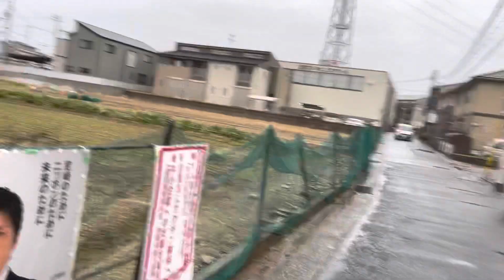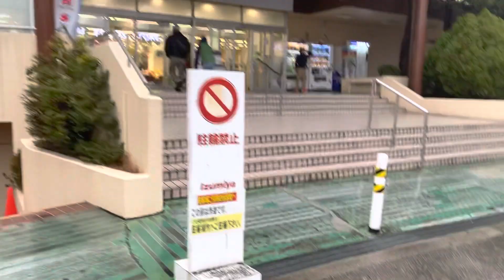Maulanon na panahon happy Saturday